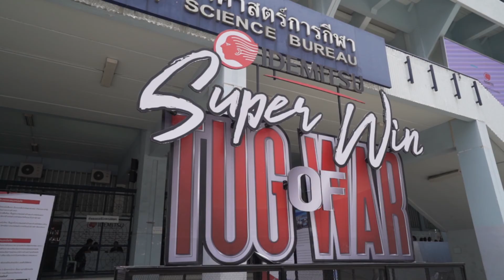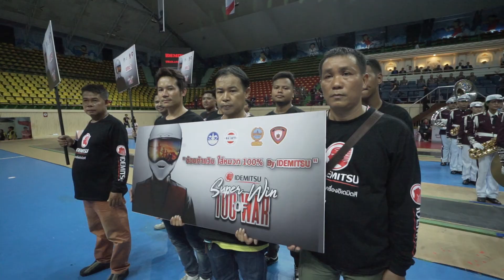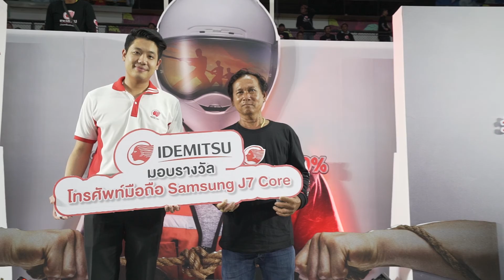Idemitsu SuperWin Tug of War 2018 การแข่งขันชักกะเย่อวินมอเตอร์ไซค์ครั้งแรกของไทย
การแข่งขันฯสนุกสนาน ดุเดือด ตื่นเต้น ลุ้นกันตัวโก่งทั้งผู้ชม และ ผู้เข้าแข่งขัน จัดไปเมื่อวันที่ 6 พฤษภาคม 2561 ณ อาคารนิมิบุตร สนามกีฬาแห่งชาติ

อิเดมิตสึ ผู้นำด้านน้ำมันเครื่องตัวจริงจากประเทศญี่ปุ่น ร่วมกับกองบัญชาการตำรวจนครบาล, กองบังคับการตำรวจจราจร, กระทรวงการท่องเที่ยวและกีฬา, การกีฬาแห่งประเทศไทย และสมาคมกีฬาชักกะเย่อแห่งประเทศไทยจัดการแข่งขันชักกะเย่อเพื่อวินมอเตอร์ไซค์ครั้งแรกของเมืองไทย ในงาน IDEMITSU SuperWin Tug of War ชวนมอเตอร์ไซค์รับจ้างกว่า 1,000 ชีวิตลงชิงชัย ชิงเงินรางวัลกว่า 2 แสนบาท พร้อมมอบหมวกกันน็อคให้กับวินมอเตอร์ไซค์จำนวน 1,000 ใบ หวังรณรงค์กระตุ้นสำนึกผู้ขับขี่และผู้โดยสารสวมหมวกกันน็อคสนับสนุนโครงการ ซ้อนท้ายวิน ใส่หมวก 100% By IDEMITSU

น้ำมันเครื่องอิเดมิตสึ เหมาะสมกับรถยนต์ ทุกประเภท ไม่ว่าจะเป็น รถเก๋ง รถกระบะ รถจักรยานยนต์ หรือรถสำหรับการเกษตร
- น้ำมันเครื่องสำหรับเครื่องยนต์ดีเซล [ DIESEL OIL ]
- น้ำมันเครื่องสำหรับเครื่องยนต์เบนซิน [ GASOLINE OIL ]
- น้ำมันเครื่องสำหรับรถจักรยานยนต์ [ MOTORCYCCLE OIL ]
- สเปรย์ หล่อลื่นอเนกประสงค์ 3 IN 1 ทำความสะอาด,หล่อลื่น,ป้องกันสนิม [ Lubricating spray ]

กิจกรรม Motorsport การแข่งขันความเร็วจากอิเดมิตสึ
"การแข่งขันรถยนต์ทางเรียบ"
- Idemitsu Super Turbo Thailand
- Idemitsu Gymkhana
- Idemitsu Diesel War

"การแข่งขันจักรยานยนต์ทางเรียบ"
- ร่วมจัดบูธกิจกรรม ในการแข่งขันรถจักรยานยนต์ทางเรียบ โมโตจีพี,  เวิลด์ ซูเปอร์ไบค์ แชมเปี้ยนชิพ
- การแข่งขันรถจักรยานยนต์ทางฝุ่น IDEMITSU THAILAND SUPERCROSS

"การแข่งขันกีฬาเรือเร็วทางน้ำ"
-  IDEMITSU SUPER CHALLENGE รวบรวมเรือเร็วไว้ในรายการนี้ Formula5 ,Sport 40HP, Scooter 30HP, เจ็ทสกี ปาโอ 650 cc.

ติดตามความเคลื่อนไหวกิจกรรมจากอิเดมิตสึ
ข้อมูติดต่อ